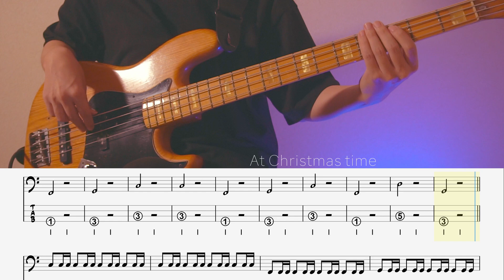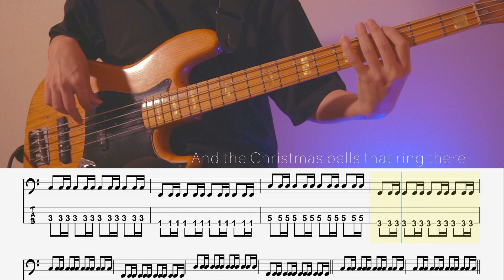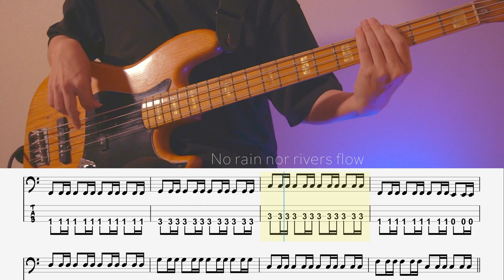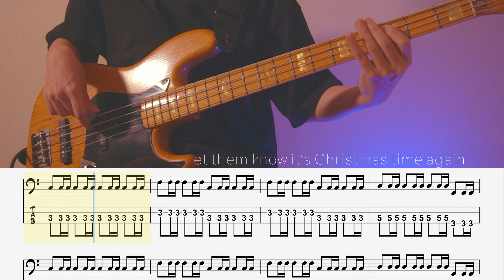【Bass Tab】【#24】Do They Know It's Christmas/ Band Aid【Bass Cover】【4strings】【BassTab】【【Transcription】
The 24th corner to introduce the cool bassline!This time it's a Christmas song.
Bass Cover with 4 string tablature of Band Aid "Do They Know It's Christmas"!

洋楽のかっこいいベースラインを紹介するコーナー第24弾！今回はクリスマスソング。
Band Aidの『Do They Know It's Christmas』の4弦Tab譜ありのBassCover！

✅Click here to purchase Tab scores from outside Japan

・シールド
    Belden8412
・弦
　DADDARIO
・DI
   Rupert Neve Designs RNDI
・DAW
   Logic Pro
・Drum音源
　BFD3
　WAVES  Diamond
・Tab譜作成
　Guitar Pro

・カメラ
　sony α6400
・照明
　Neewer アドバンスド660
　Weeylite RGB LEDビデオライト
 ・映像編集
　DaVinci Resolve